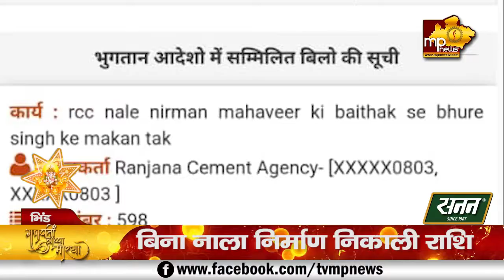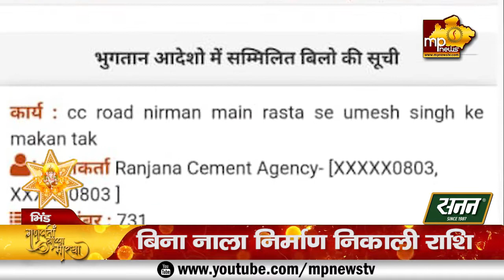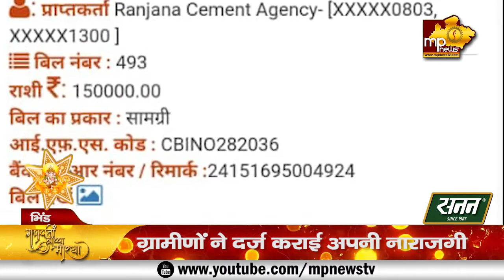पूर्व सरपंच पर भ्रष्टाचार का आरोप, ग्रामीणों ने की शिकायत! MP News Bhind